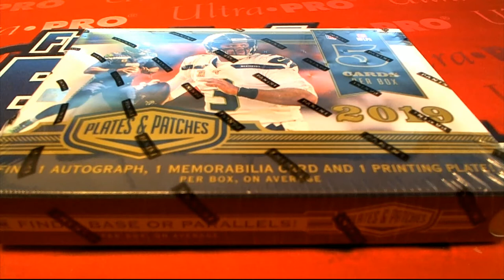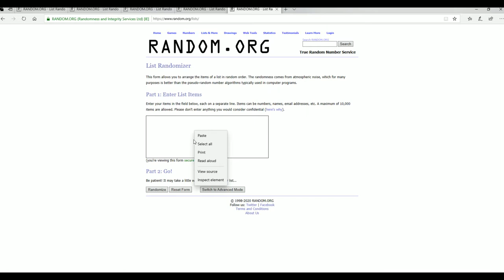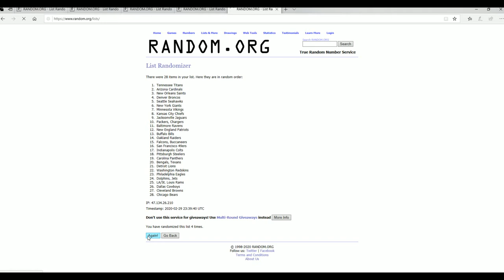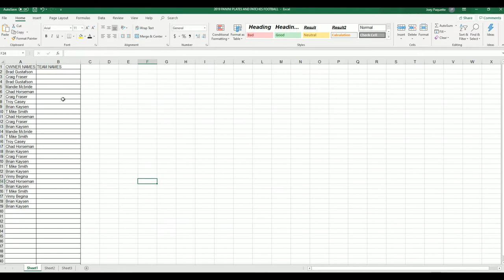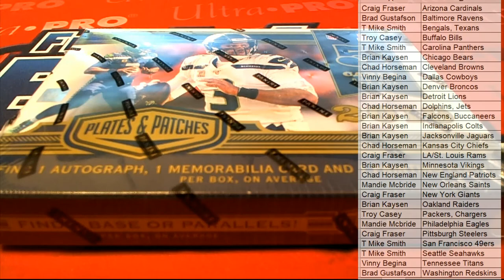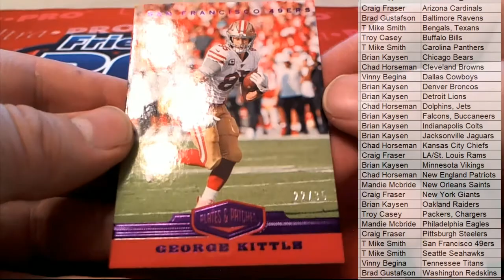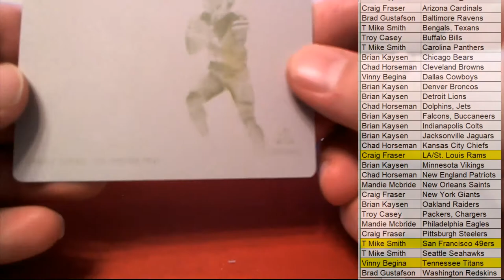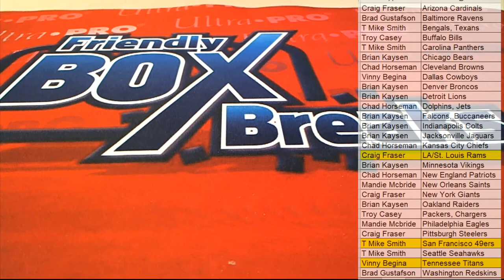2019 Panini Plates & Patches Football Hobby Box ID 19PLATEPA118